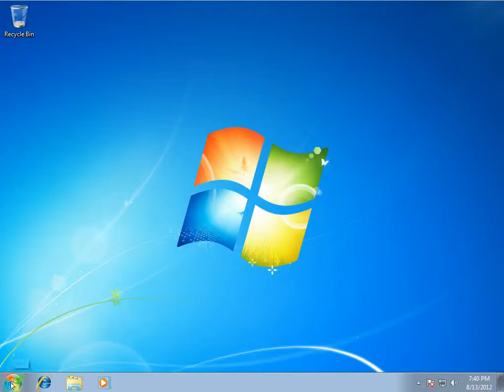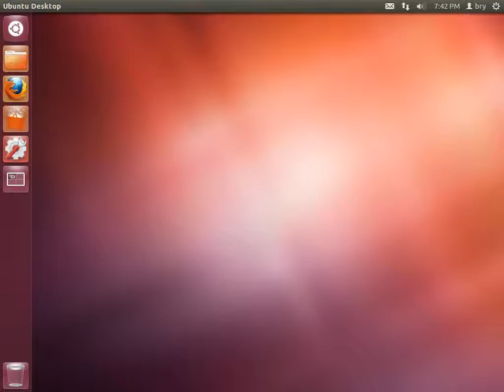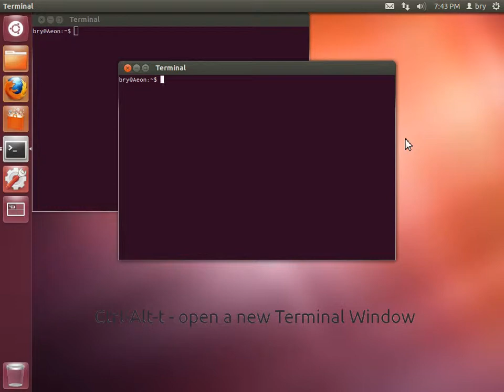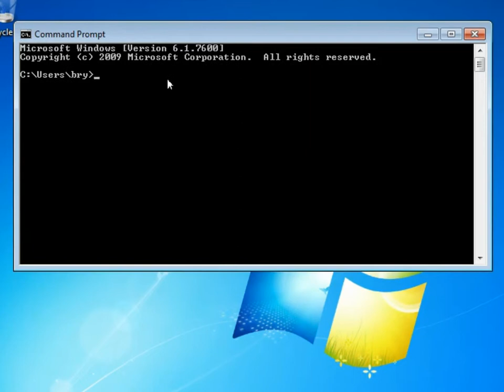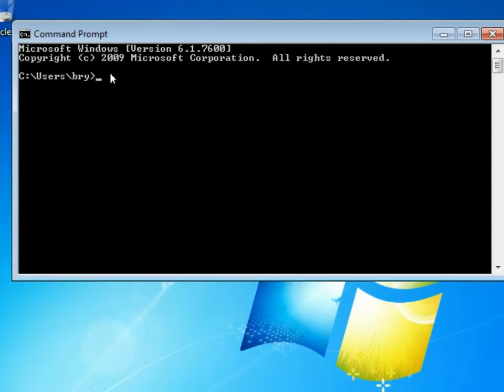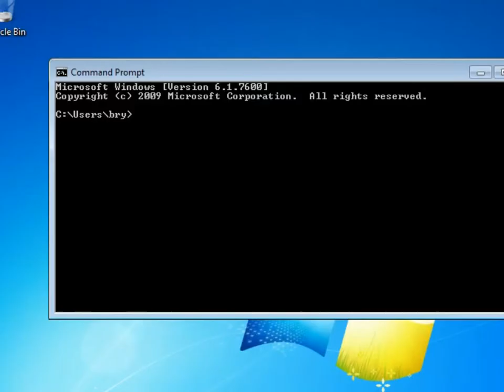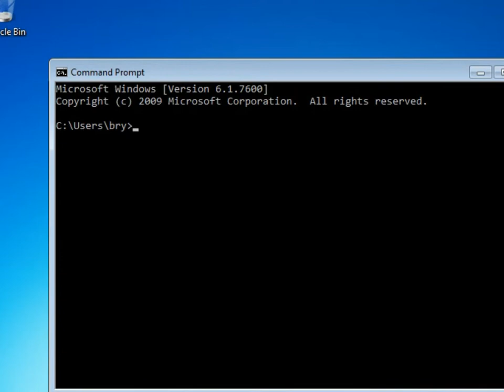Launching the Command Line